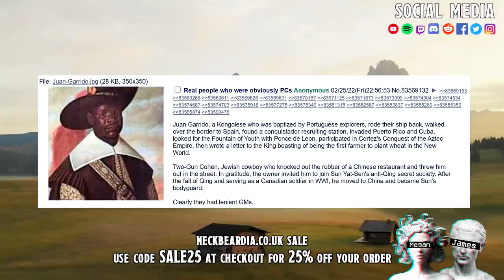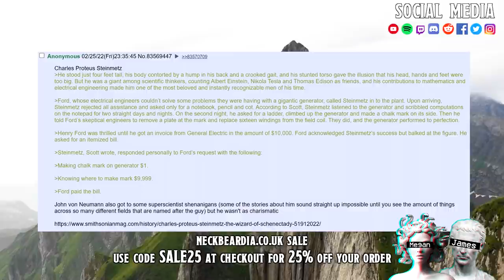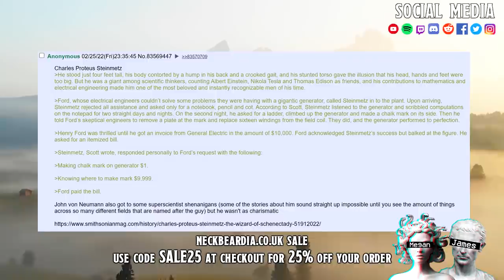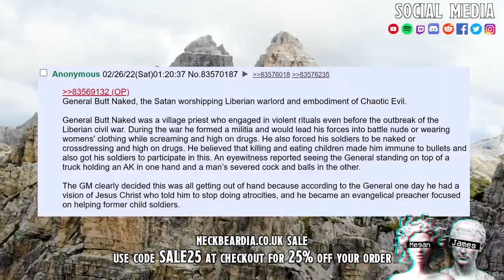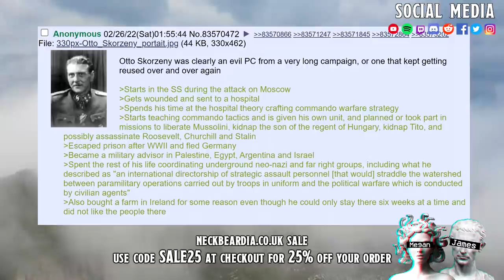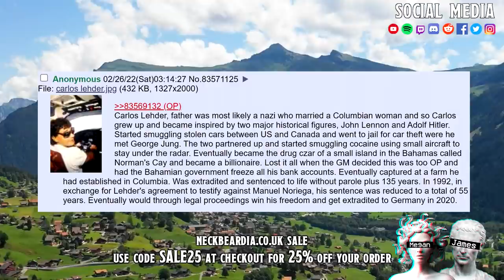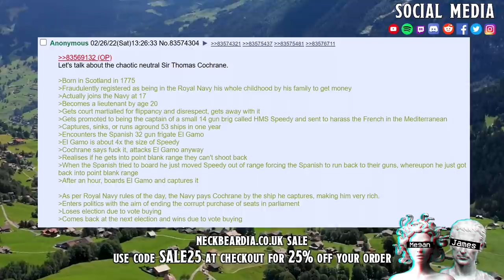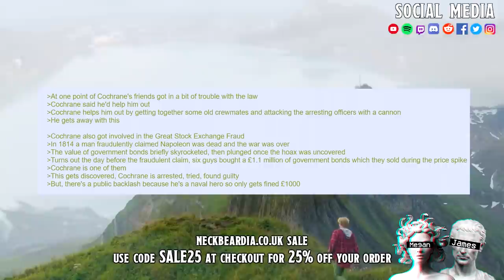Real People Who Were Obviously PCs 👀 GENERAL BUTTNAKED NO YOU CANNOT EAT CHILDREN TO FOR SPELL SLOTS